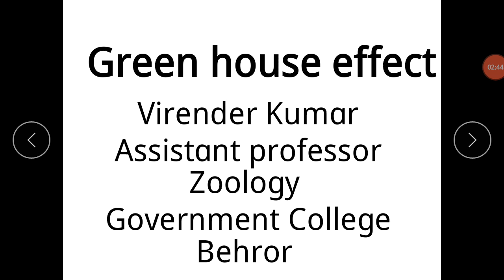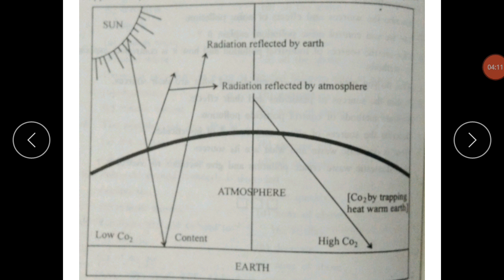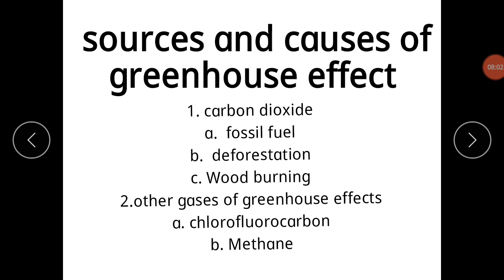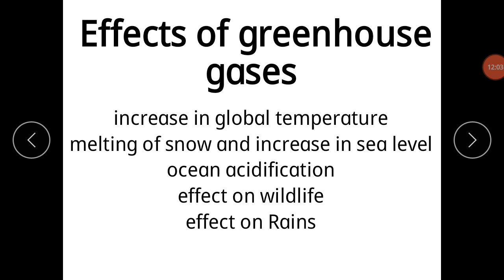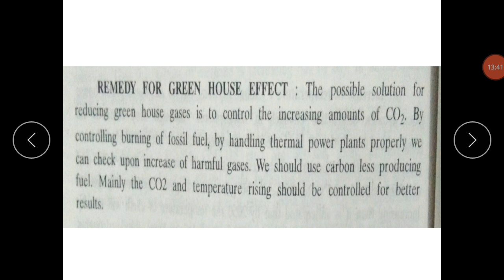Green House effect